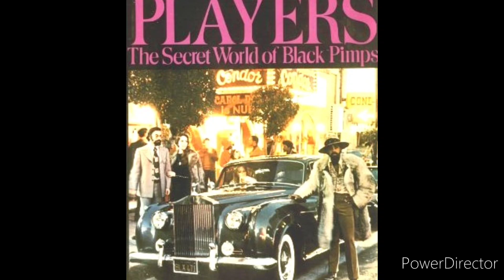POLYESTER THE SAINT FT. LARRY JUNE AND JAY WORTHY AND *THE DRAMATICS TYPE BEAT "PLAYERS" BY 15 GRAMZ